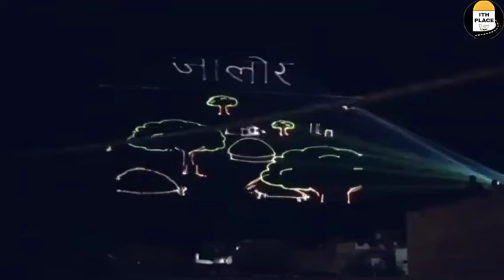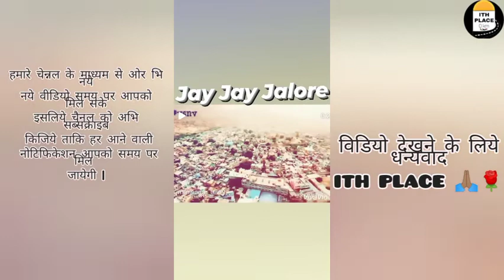Jalore Mahotasav 2022 | जालोर महोत्सव 2022 | 🔥 Ith Place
Jalore Mahotsav 2022 | जालोर महोत्सव 2022 | जालोर महोत्सव रंगा रंग कार्यक्रम 2022 |   🔥 Ith Place

video uploaded date 05/06/2022
video location place jalore Rajasthan india
all permission is gurentted

music content Name  free music
no copyright content id is Not use.

🙏🏽💐🌹 pyare dosto ye Mahotsav har varsh February me manaya jata hai jalore city jalore Rajasthan india.

Jalore Mahotsav 2022   |
जालोर महोत्सव 2022 |
जालोर महोत्सव रंगा रंग कार्यक्रम 2022|
जालोर महोत्सव |
जालोर मेला 2022 |
Jalore mela  2022 jalore |
Ith place
historical Video
Ith place
ith place video
Ith Place

from-
Ith Place